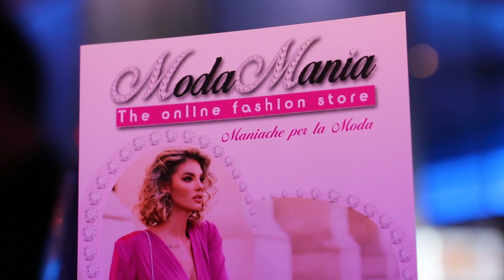Ana Maria sfila per "Modamania" - Discoteca Gilda - Modena - 01.02.2020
Nel video, realizzato da Claudio Maria Goldoni, la modella di orine rumena Ana Maria Voiculescu sfila all'interno della discoteca Gilda di Modena indossando un abito da sera rosso in vendita presso "Modamania" The Online Fashion Store.